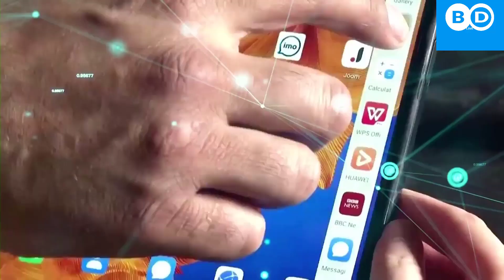বাংলাদেশীদের গোপন তথ্য চুরি করতে ইসরায়েলের পেগাসাস স্পাইওয়্যার ব্যবহার করা হয় || livebd24